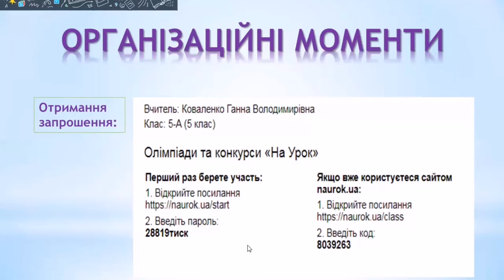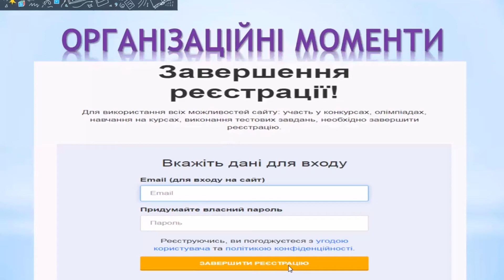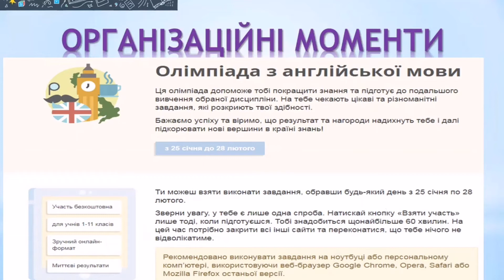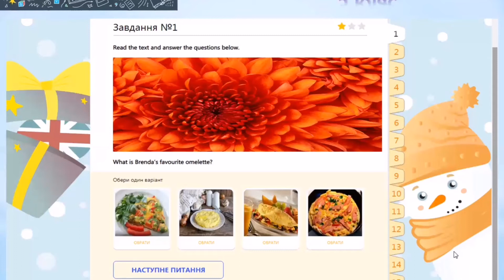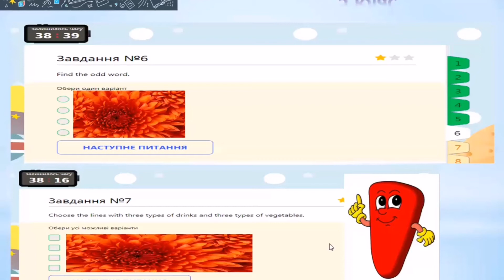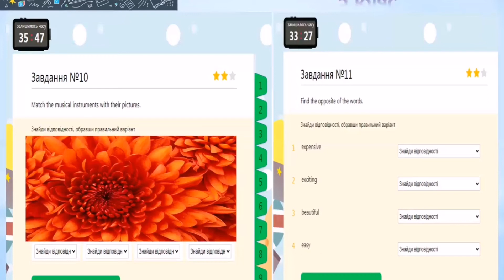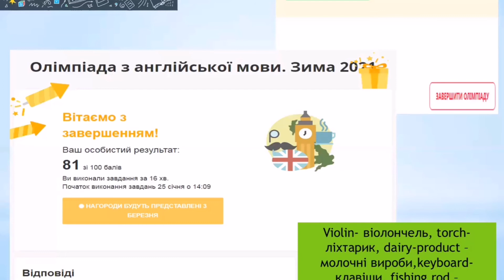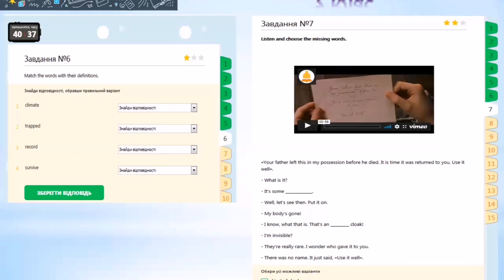Онлайн олімпіада з англійської мови від освітнього проекту "На Урок" - формат, етапи реєстрації.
Це відео створено спеціально для моїх учнів для того, щоб вони не боялися приймати участь в інтернет олімпіадах, щоб завжди почувалися впевнено, незважаючи на якісь прогалини у знаннях. У відео показано формат завдань інтернет-олімпіади з англійської мови та етапи реєстрації на олімпіаду. У цьому конкурсі ВСІ УЧАСНИКИ - ВЖЕ ПЕРЕМОЖЦІ ! Натхнення вам, мої дорогі учні !